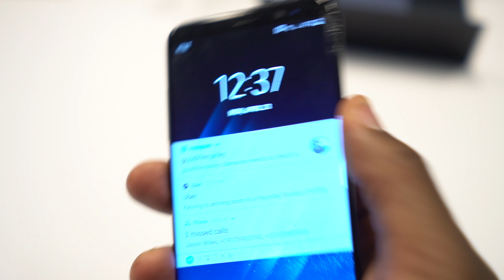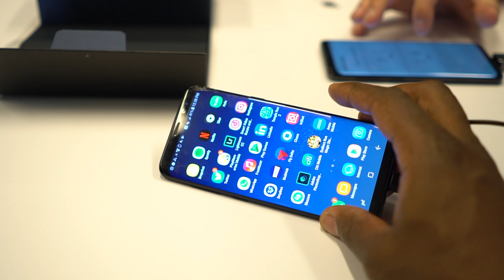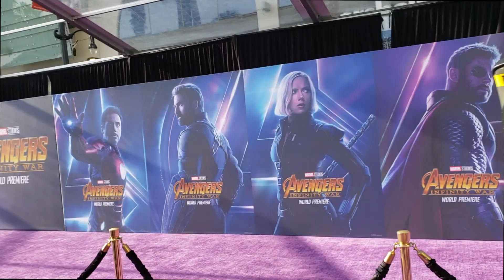Avengers Infinity War Premiere Vlog #013